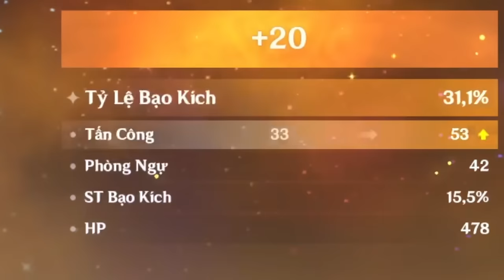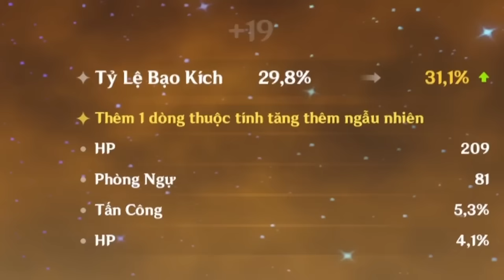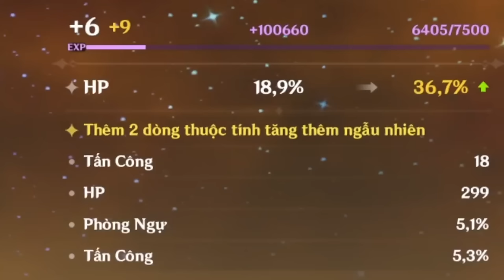Mình CỨU NEUVILLETTE Của Một Bạn Viewer Bằng Cách DÙNG 2000 NHỰA!!! Genshin Impact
Con Neuvillette c3 lỏ nhất mình từng thấy :v

 Ủng hộ cho mình qua:
➤ MB Bank: 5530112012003 - Văn Ngọc Nguyên Hạo